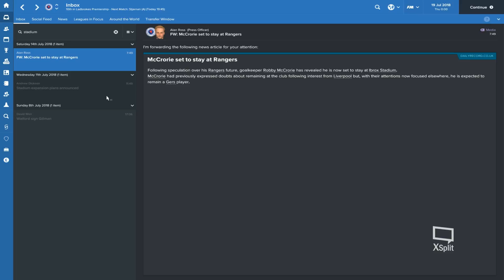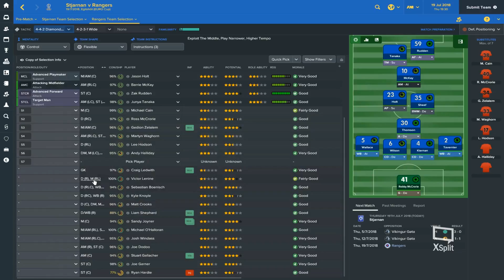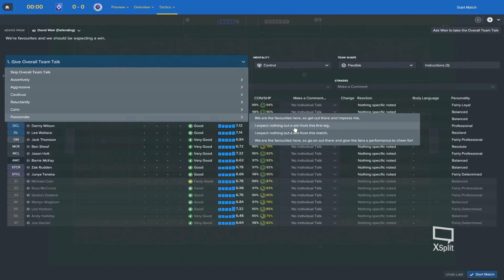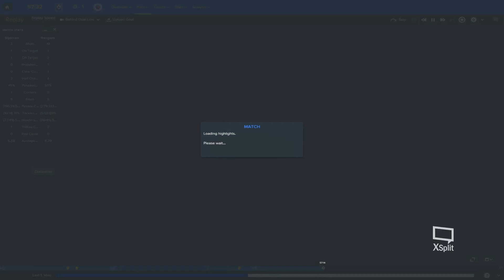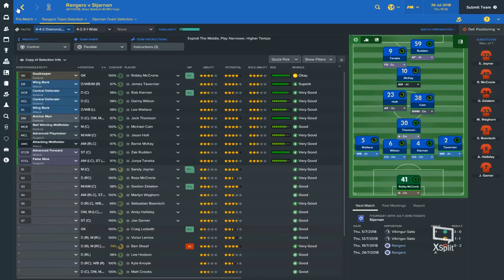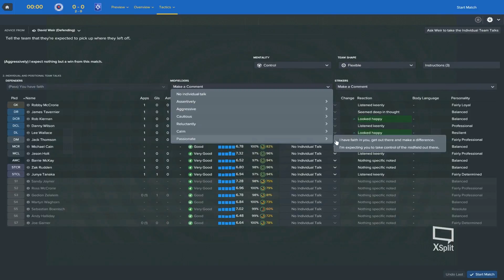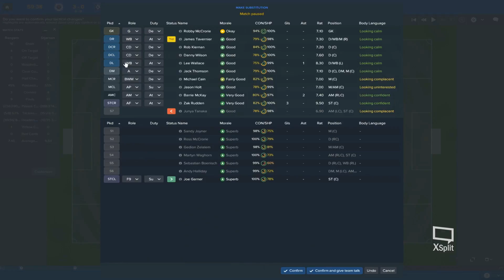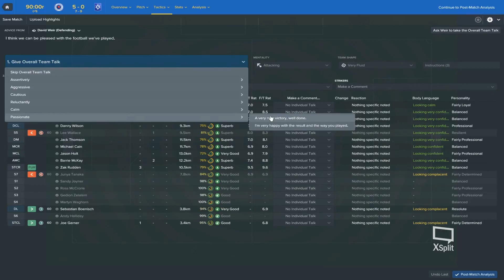Football Manager 2017 - Rangers - Episode 24 - Stjarnan